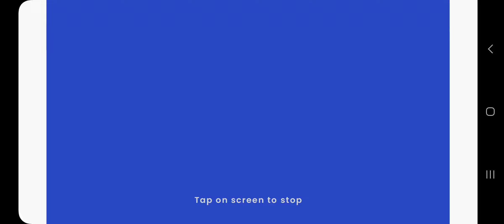Sorry I'm depressed and gone